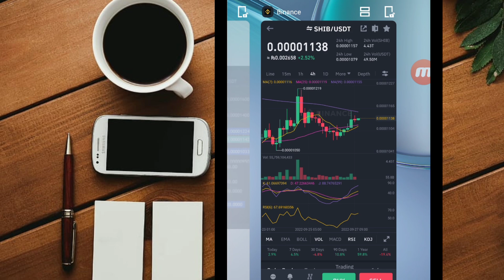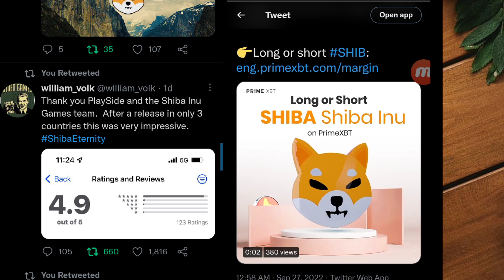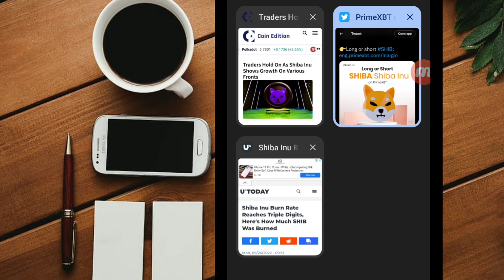Shiba Inu जिस पल का इंतज़ार था || Get ready for big pump || Shiba listing